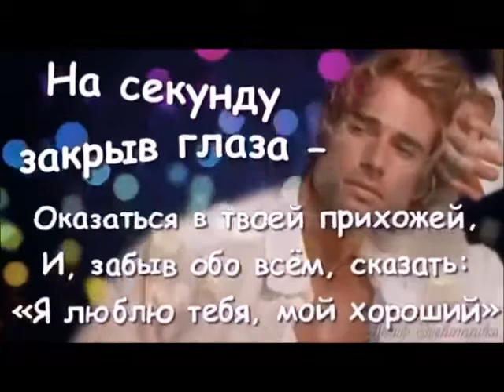Я ЖИЛ МГНОВЕНЬЯ НЕ ХРАНЯ.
Я думал - это навсегда,
А ты смотрела на меня,
Как никто и никогда,
Но промелькнул всего лишь год.
И путеводный свет погас,
И даже чудо не вернёт
Мне прошлогодних этих глаз,
Любимых глаз.
И забыть тебя нельзя
Болью в памяти живут
Твои глаза.
Как жаль, что походя порой
Я не ценил того, что есть.
Как жаль, что пепел за спиной
И, что потеряно не счесть,
Всего не счесть.
Ненужно больше ничего,
Лишь не хватает мне сейчас,
Былого света твоего
И прошлогодних милых глаз,
Любимых глаз.
Прошлогодние глаза,
Отшумевшая гроза.
Смотрят прямо в сердце мне
Твои глаза.